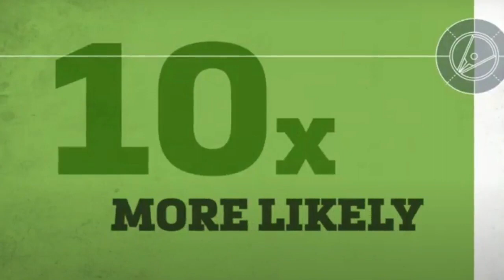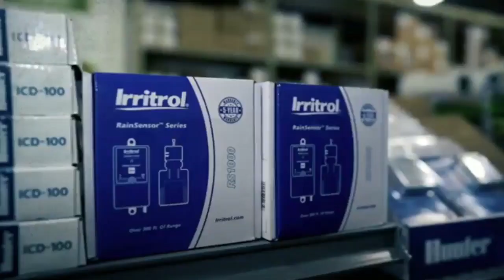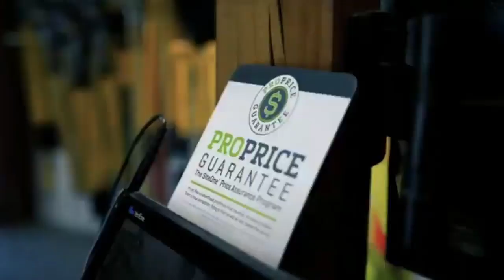Water Zone by Toro on Thu, 2 May, 2024